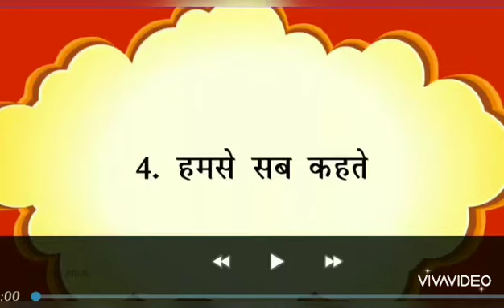Class-3 Parivesh पाठ-४ "हमसे सब कहते"